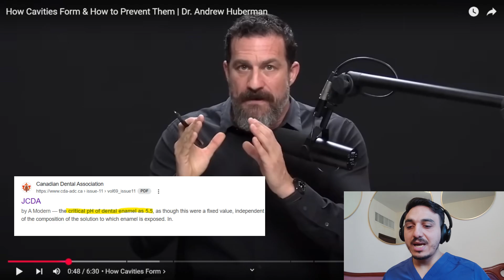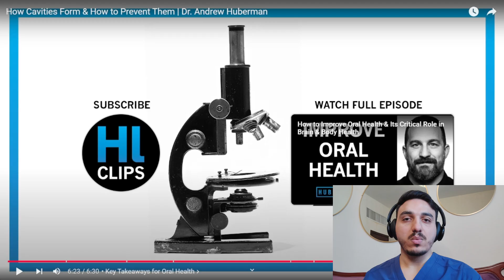Dentist Reacts: How Cavities Form & How to Prevent Them | Dr. Andrew Huberman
Dr Mo Dentist react to **Dr. Andrew Huberman’s** deep dive into **how cavities form** and **how to prevent them**. As a dentist, I’ll break down the science behind cavities, provide my expert insights, and clarify what’s fact, what’s hype, and what you really need to know to protect your teeth!

🔬 **Dr. Huberman brings some fascinating research to the table**, but does it all hold up from a clinical dentistry perspective? I’ll be **fact-checking, explaining key concepts, and sharing my professional take on cavity prevention strategies.**

✔️ How cavities actually form in your teeth
✔️ The surprising role of bacteria in tooth decay
✔️ The **communicable** nature of *Streptococcus mutans* (Can cavities be contagious?!)
✔️ How acidity affects oral health & weakens enamel
✔️ The impact of diet on cavity formation (Are some foods worse than others?)
✔️ Practical, dentist tips for cavity prevention

If you liked the video watch other reaction videos from my channel!

💡 Whether you’re **struggling with cavities** or just want to **level up your oral hygiene**, this reaction video will help you **separate myths from facts** and give you **actionable steps** to keep your teeth healthy for life.

Have you ever wondered if cavities are contagious? Let’s discuss!